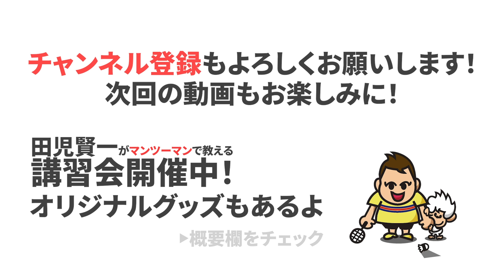第２３７話🐵 【必見】🔥 優勝経験者が語る トマス杯優勝のカギは〇〇 🔥